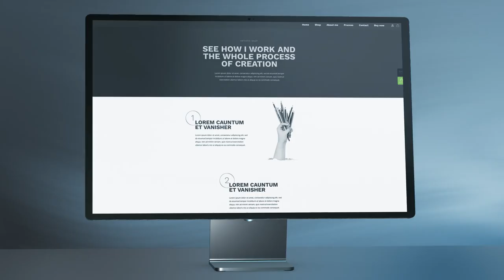Modern Desktop Presentation After Effects Template 2024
Modern Desktop Presentation
Introducing the Modern Desktop Presentation template – a sleek and contemporary way to showcase your work or portfolio. With up to 9 customizable image or video placeholders, this template offers a clean, polished design that highlights your content in a professional, stylish manner. Perfect for designers, photographers, and creatives looking to make a lasting impression, it’s easy to use and tailor to your unique needs. Stand out with this modern and elegant presentation!

Modern Desktop Presentation Features:
• Compatible: CC 22 and above
• 9 Placeholders to Showcase your Images/Videos
• Background Color Control
• Modular Structure
• Detailed Video tutorial with Voice Over